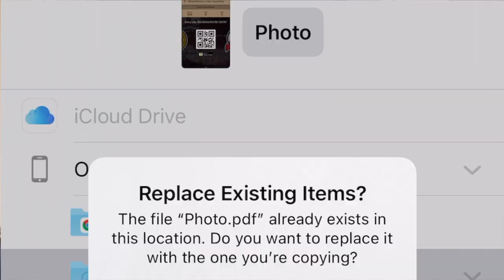TICKET TIP THURSDAY | HOW TO SELL MOBILE SCREENSHOT TICKETS | CONVERT SCREENSHOT TICKETS TO PDF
Ever received a mobile screenshot of a ticket before? Ever sold one before? Do you even know how? Come learn it all inside!

00:00 Introduction
0:41 What Are Mobile Screenshot/QR Code Tickets?
2:10 How To Create & Sell a Mobile Screenshot Ticket
3:58 Rotating Barcode Tickets - Issues
Mobile screenshot tickets are valid forms of ticket delivery, though it may feel a little off-putting when receiving them. It's essentially just a photo of a barcode or QR code which is scanned at the gate to let you in. Technically no different than scanning a barcode on a paper ticket...but it feels a bit more legitimate.

What you can't take a screenshot of though are dynamic or moving barcodes. Sometimes there will be a small image moving across on the page, or the barcode itself will rotate. These tickets CANNOT be resold as screenshots as they will be denied at the gate. Don't do it. Just...no.

Follow the instructions inside to learn how to convert your tickets into screenshot worthy masterpieces that you can sell!